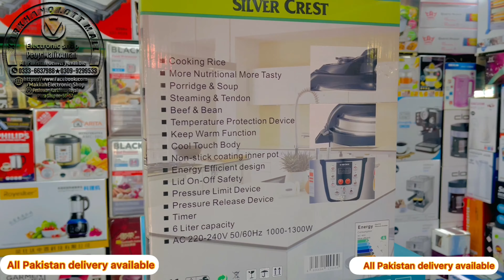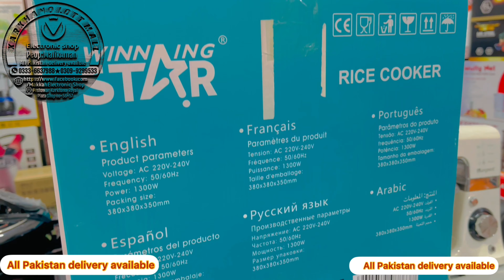all pakistan delivery availabel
origenal imported multiple function cooker